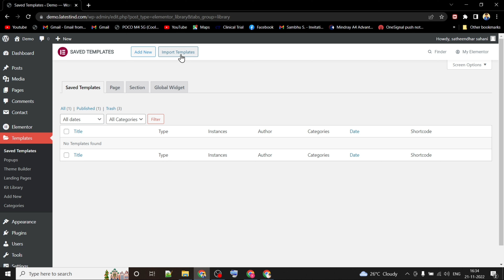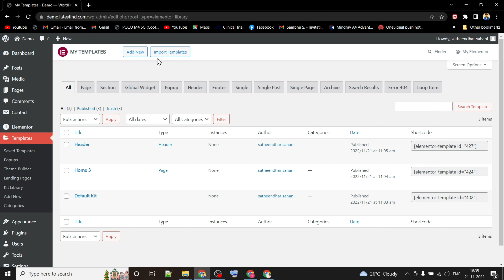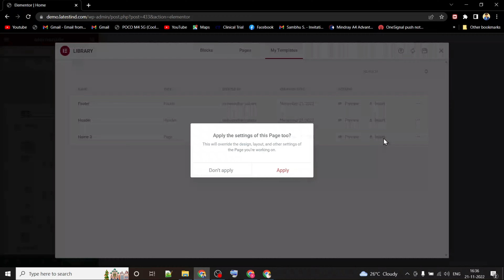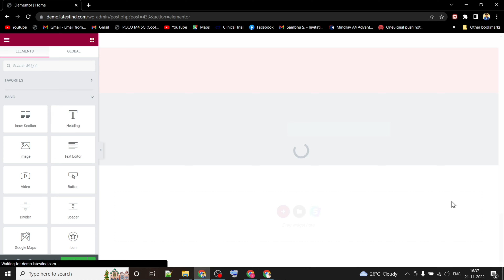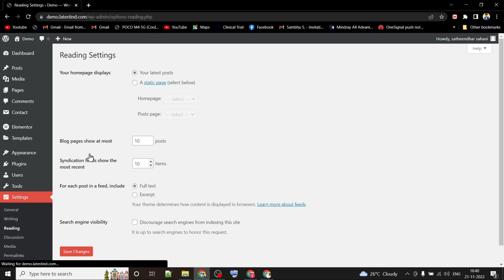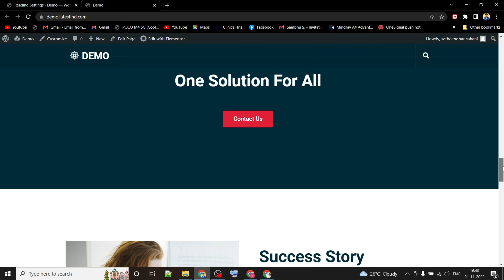Website Design in 5 Min Ari Agency Template edit a Landing page using Astra and Elementor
Website Design in WordPress using astra and elementor.

The step by step edit your template using elementor.

A full website template kits and plugin upload

👉Design Printing Elementor kits Templates
👉Elementor Plugin
👉Astra theme and plugin

[ Time-lapse Design And Installation plugin]

Add Header, Home, and Footer to Elementor - 00:27

Finally website View - 05:10